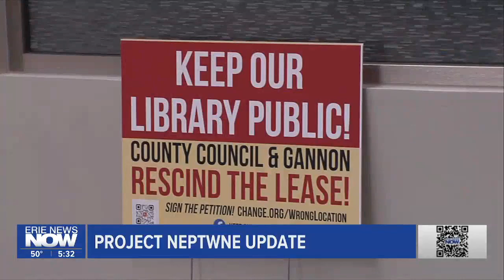Big Stories: Erie City Council Meeting, Project NepTWNE Update, Eclipse Catering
Project NepTWNE Update
Eclipse Preps Continue: Catering